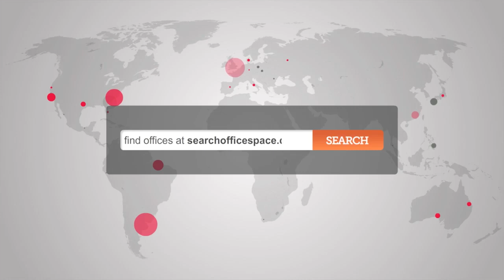Office Space in Ealing - Ealing Offices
Serviced Offices in Ealing

The office is only a short walk from Ealing Common tube station with access to the Piccadilly and District lines.  Both Acton Town and Acton Central stations are within walking distance and provide further access to the London Overground network.  The site is serviced by a number of bus and road routes and has direct access via the Piccadilly line to Heathrow Airport.